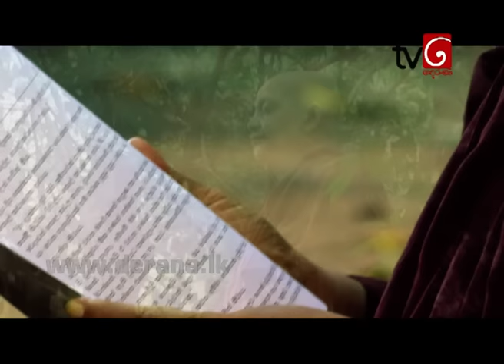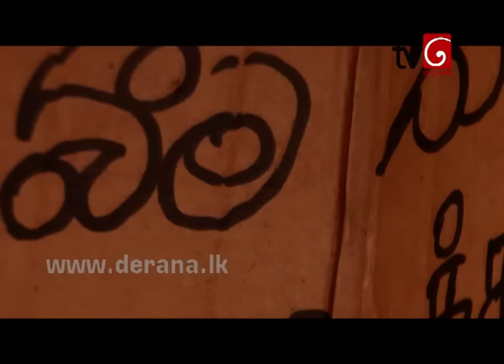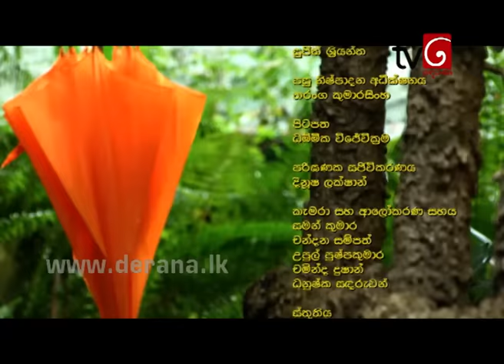Karma - Vesak Poya Bana Program 2016